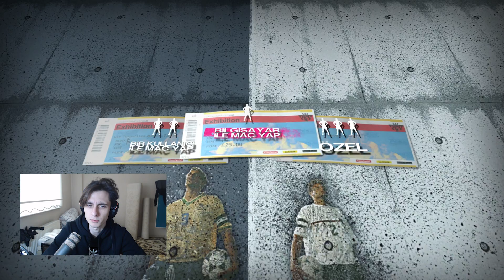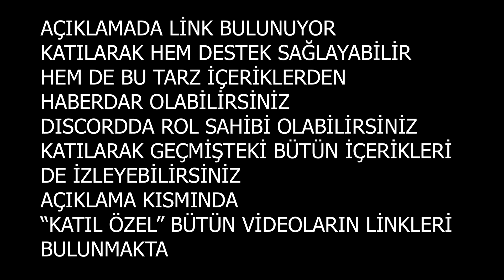SENİN BEN GEÇMİŞİNİ SİLEYİM